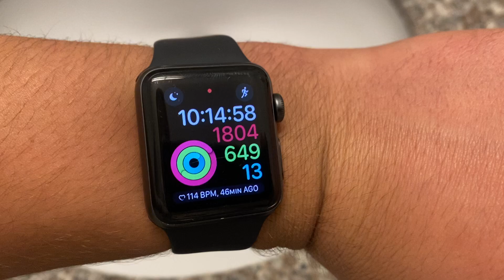Last video of June 2022 / the first half of 2022